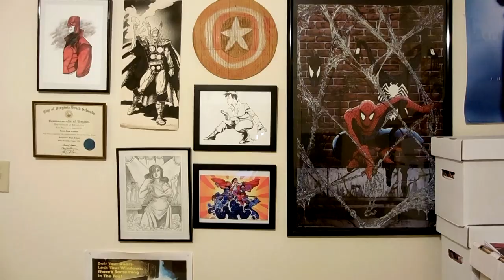Batwoman The Rabbit Hole Review | S1E2